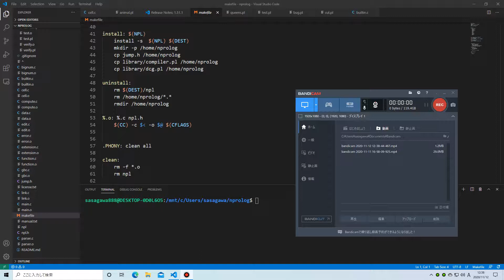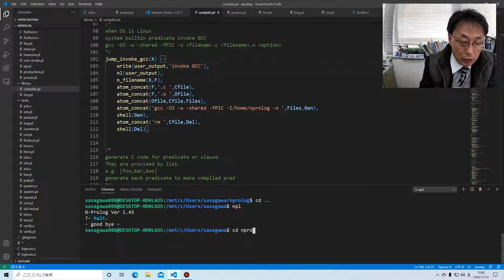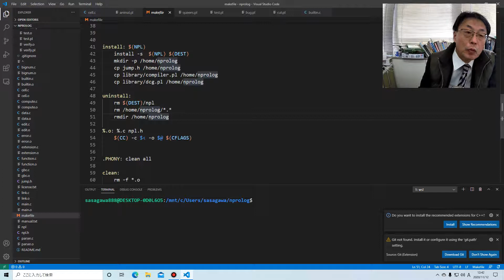N-Prolog ヘッダファイルの問題、解消しました。